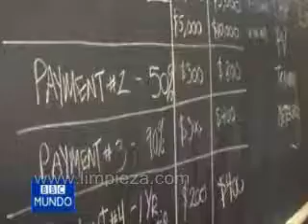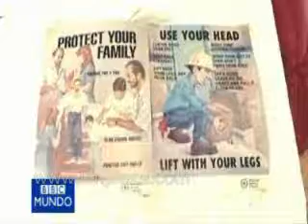LIMPIEZA.COM Limpiando rascacielos de New York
Cuanto gana un limpia-cristales en Nueva York? Aquí tiene la respuesta.